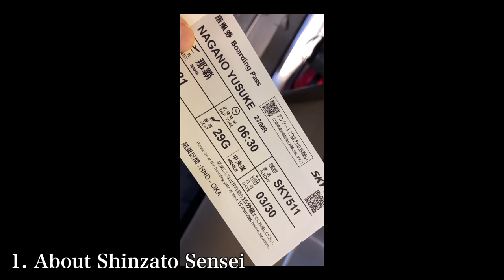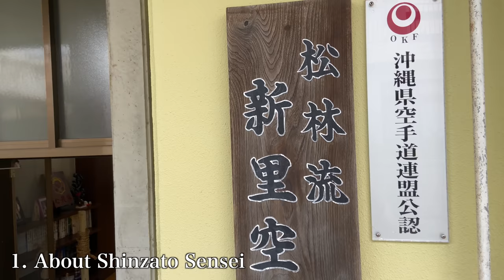How Was Matsubayashi Ryu Karate?｜Yusuke in Okinawa Spinoff #1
【Chapters】
00:00 Introduction
00:28 About Shinzato Sensei
04:42 About The Dojo
06:01 About The Style

📕My Background📕
Name: Yusuke Nagano
Birthplace: Kawasaki, Japan
Belt Grade: 2 Dan
As a Competitor: 2 Years @ Local Dojo in USA, 7 Years @ Keio Mita Karate Club
As a Coach: 4 Years @ Keio Mita Karate Club, 2 Years @ Karate Dojo waKu
Style of Coaching: The Fusion of Simple Concept and Logical Breakdown